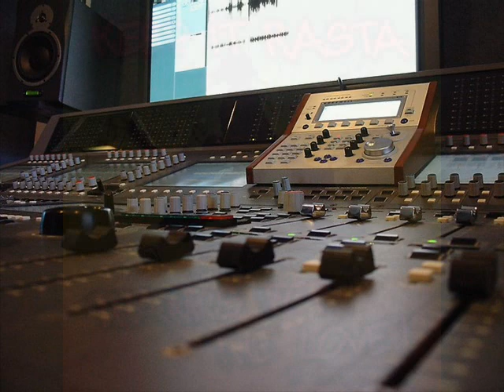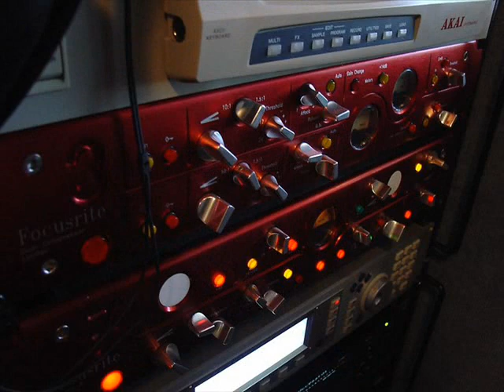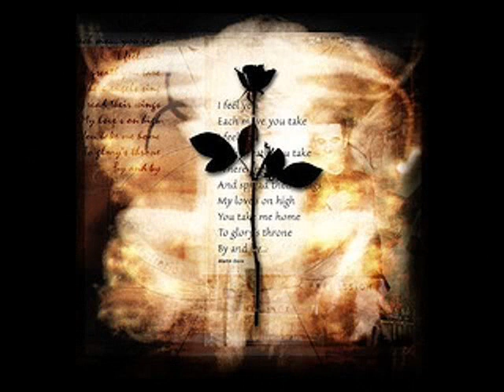Jah Light ( Original by Dreadheads )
Jah Light original by Dreadheads. Lyrics & melodie & chords ( Buju ), music by Dreadheads.
Recorded at Studio Nemesis.